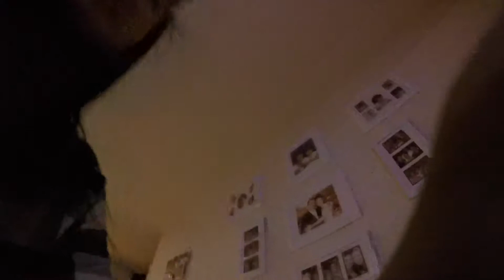Game night Vlog#71